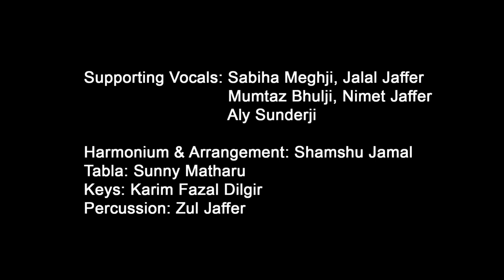Medley of Spiritual Verses - Shamshu Jamal & Mohamed (Mac) Virjee (With Music, Lyrics, Translations)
Medley of Spiritual Verses
Verses From Old Ghatpaat Dua, Buj Nirinjan, Shaloko Nano, Ginan and Tasbih

JollyGul.com presents a "Medley of Spiritual Verses" gracefully recited by lead vocalists the late Shamshu Jamal and Mohamed (Mac) Virjee.

The recitation was part of Ginan and Qasida Mushaira 2014 held at Richmond Jamatkhana, BC Canada.

JollyGul.com is presenting this video to the Jamat with running lyrics and translations and as a special tribute to the late Shamshu Jamal. Shamshubhai is deeply loved and missed by all who knew him as a very special person and for his incredible musical gifts.

Various Genres
Lyrics with English Translations

Lead Vocalists: Shamshu Jamal and Mac Virjee

Lyrics: Pir Sadardin
and Pir Hasan Kabiruddin

Supporting Vocals: Sabiha Meghji, Jalal Jaffer, Mumtaz Bhulji, Nimet Jaffer, Aly Sunderji

Harmonium & Arrangement: Shamshu Jamal
Tabla: Sunny Matharu
Keys: Karim Fazal Dilgir
Percussion: Zul Jaffer
Sound: Jawani Entertainment
Video: Raymond Kam
Video Editing: Chil Tañada